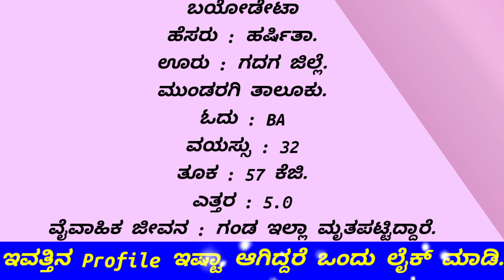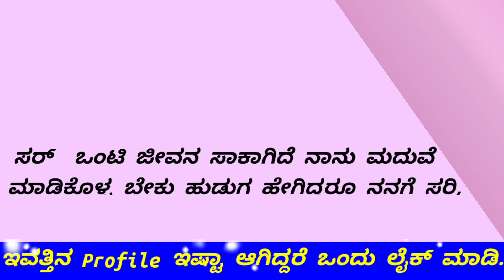ಹರ್ಷಿತಾ ರಾಮಪ್ಪ || ಹೆಚ್ಚು ಕಮ್ಮಿ ವಯಸ್ಸಾದರೂ ಓಕೆ || ಗೆಳೆಯ ಬೇಕು.